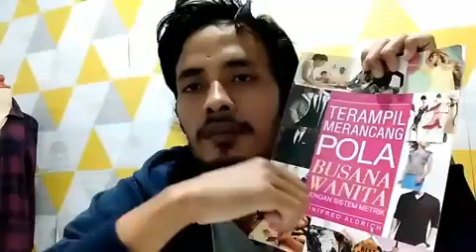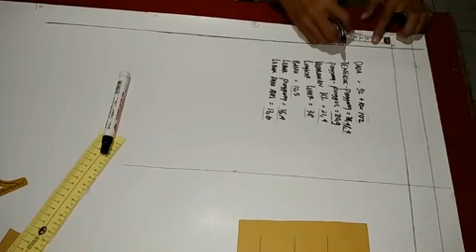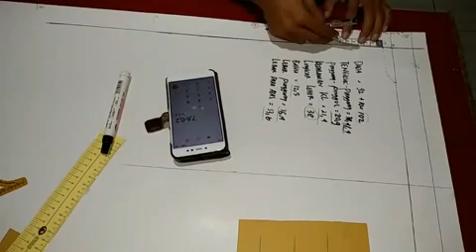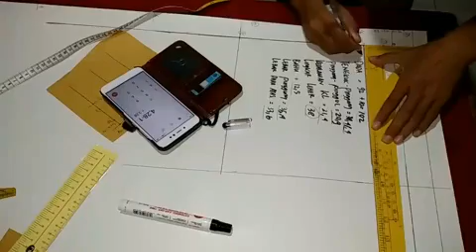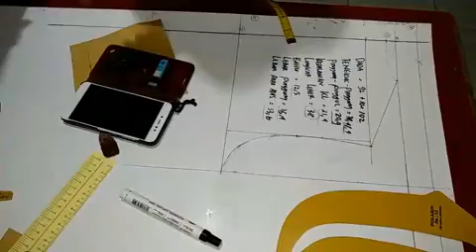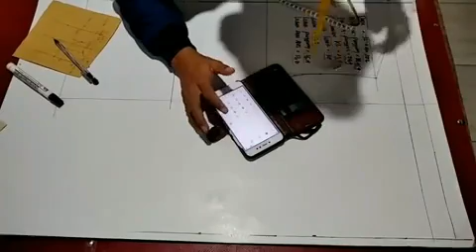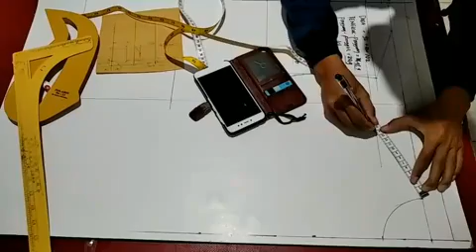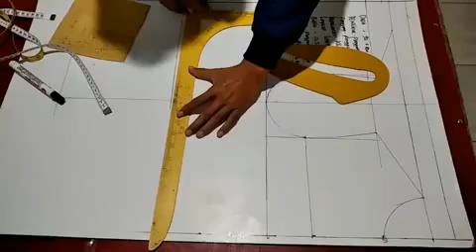CARA MEMBUAT POLA DASAR WANITA LD 92+10 PAS & NYAMAN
CARA MEMBUAT POLA DASAR WANITA LD 92+10

di video kali ini saya buatkan tutorial pola dasar wanita  dengan cara yang mudah
pas dan nyaman

Order pola
Kursus online
Jual buku belajar pola
Hubungi
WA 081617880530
Link pembelian barang-barang yang berhubungan dengan fashio

Gunting Mini Tajam Pemotong Benang Jahit Cekris Alat Potong Kain Bahan
Link pembelian kertas samson untuk membuat pola
Mesin jahit 0Mesin Jahit BROTHER GS 2500 / GS2500 Portable Multifungsi
0Mesin Jahit BROTHER JV 1400 - JV1400 Portable Multifungsi
LULU TUNIK NEW COLOR BY BAYLEAF
0120 Set Alat Jahit set peralatan benang jarum lengkap

SEPATU MESIN JAHIT HIGHSPEED TYPICAL/JUKI/BROTHER
Sepatu Semi Obras dengan Pisau Potong Mesin jahit Portable untuk mengobras pinggir kain side cutter
Sepatu Lubang Kancing Mesin Jahit Portable / Sepatu Lobang Kancing / Sepatu membuat lubang kancing
Cuanation KAOS POLOS Cotton Combed 30s / Basic Tshirt UNISEX - KAOS POLOS
Cotton Combed Premium Kain Kaos Meteran Warna Tua Bagian 1 per Meter

Contac person
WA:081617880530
Shoppe: polafashion88
Toped:ncev fashion